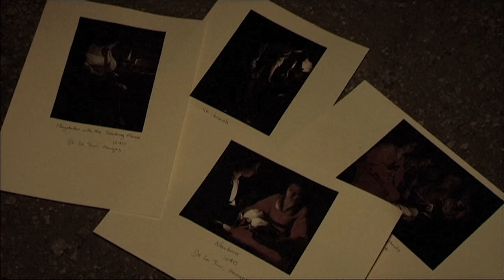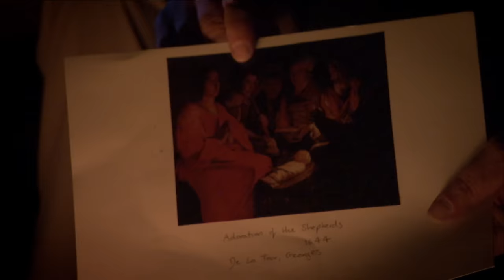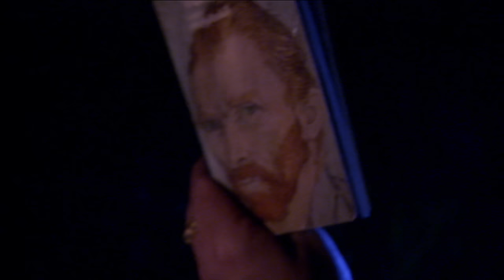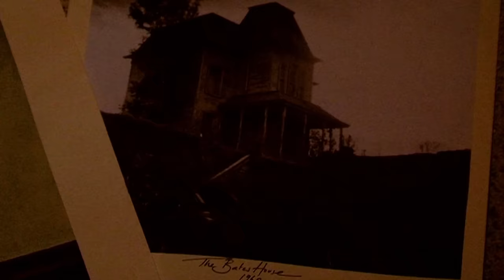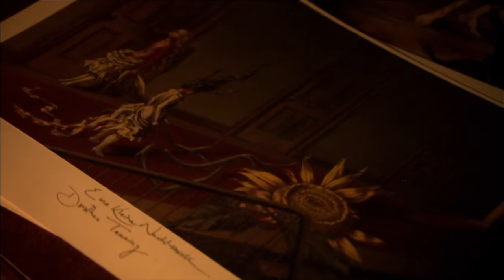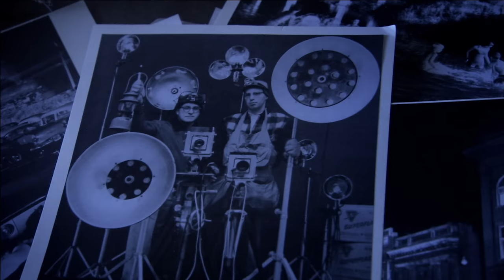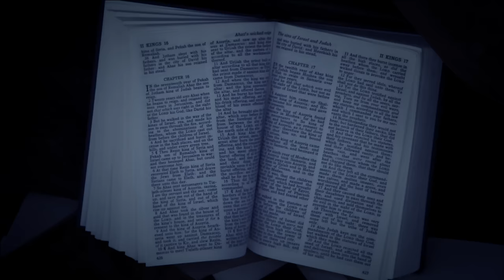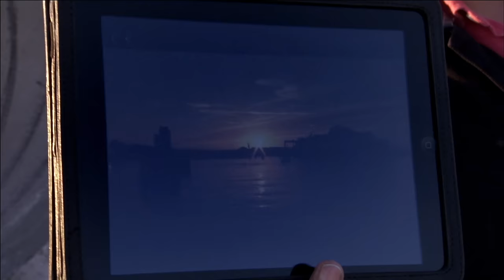Art Of The Night (Waldemar Januszczak Documentary)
Painting at night is difficult and problematic, so why have so many great artists taken on the challenge? Waldemar Januszczak celebrates the nocturnal art of Rembrandt, Van Gogh, Velazquez, Hopper and Magritte as he explores art's edgy relationship with the night and tries to discover why the dark adds so much extra drama and mystery to art.

From "Art of the Night"

Content licensed from ZCZ Films to Little Dot Studios.